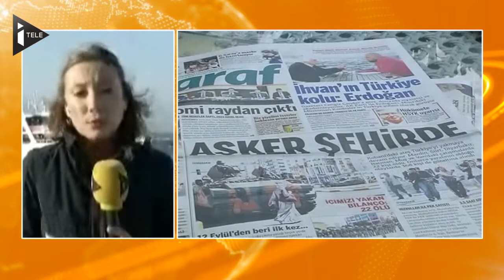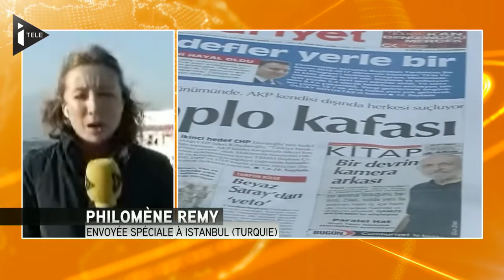En Turquie, la colère kurde gronde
De violents affrontements entre membres de la communauté kurde et forces de l'ordre ont fait au moins 22 morts en Turquie depuis le début de la semaine. Les Kurdes reprochent au gouvernement turc son attitude face à la situation actuelle à Kobane, bastion kurde du nord de la Syrie assiégé par les djihadistes de l'Etat islamique. Le point sur la situation avec nos envoyés spéciaux à Istanbul Philomène Remy et Joao Alencar.